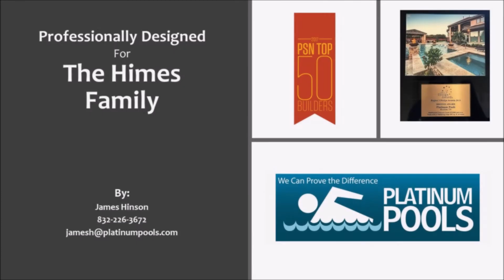Platinum Pools - The Himes Family - By James Hinson